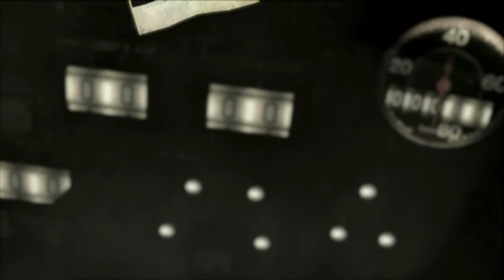Steel Battalion Heavy Armor Video Game, Heavy Armor Trailer HD - Video Clip - Game Trailer - Game Vi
Steel Battalion Heavy Armor Video Game, Heavy Armor Trailer HD - Video Clip - Game Trailer - Game Video - Gameplay.mp4